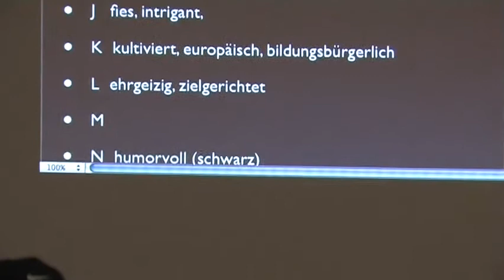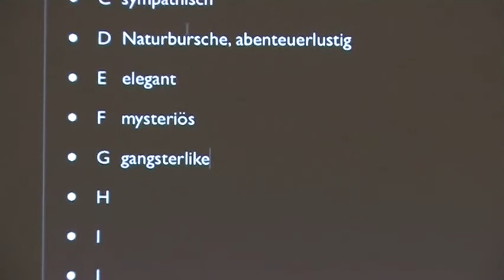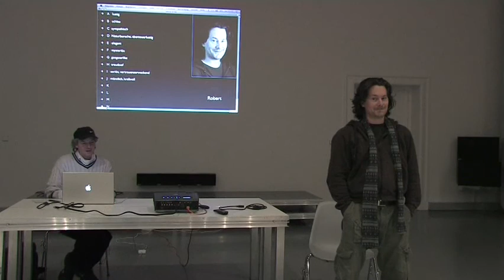centrecoaching - charActor quality class / Rollenauswahl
charActor quality class Ziel dieser Workshopeinheit ist es, optimale Rollen bzw. Typen für jeden individuellen Schauspieler zu finden, wozu das vielseitige Feedback der Gruppe sehr hilfreich ist. Die Audition Technique-Class wird in folgender Weise durchgeführt: Nachdem sich die Gruppe gut kennen gelernt hat (z.B. durch „Centered Dance, „Party-Impro, „Maskenspiel, „Kreise der Aufmerksamkeit) werden "Qualities", schauspielerische und persönliche (Charakter-) Eigenschaften, gesammelt, sortiert und ausgewertet. In einem Abstimmungsverfahren kristallisieren sich drei besonders dominante Merkmale heraus. Danach werden gezielt Rollen entwickelt, die diese drei Hauptcharakteristika nach Möglichkeit vereinigen. Dieses Video gewährt Einblicke in den Showcase-Workshop, der Anfang 2009 an der Universität der Künste Berlin im Rahmen des centrecoaching-Projekts durchgeführt wurde. Mit den Übungs- einheiten Centered Dance und der CharActor Quality Class wurde die Rollenfindung der teilnehmenden Schauspieler unterstützt.